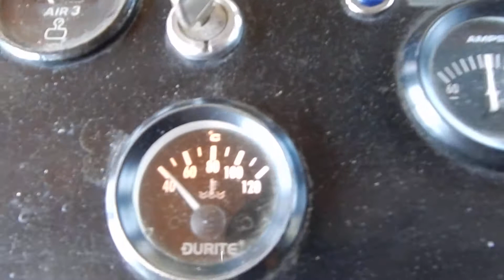Yorkshire Barge Owner Built Live aboard/bateau logement - Boatshed.com - Boat Ref#206177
Yorkshire Barge Owner Built Live aboard/bateau logement for sale with Boatshed Bourgogne Photos and video taken by Boatshed Bourgogne